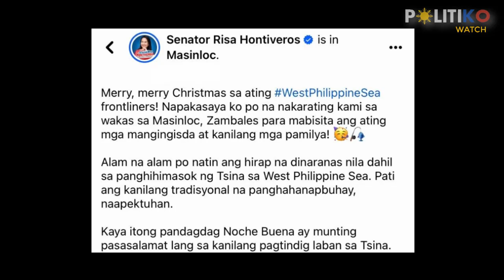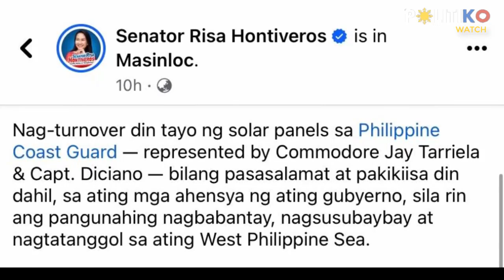Atin ito! Hontiveros gives Noche Buena packs to West PH Sea frontliners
“Kasama ang bawat mangingisda at coast guard, hindi tayo titigil sa pagsigaw na ang West Philippine Sea — Atin Ito!” declared Hontiveros.